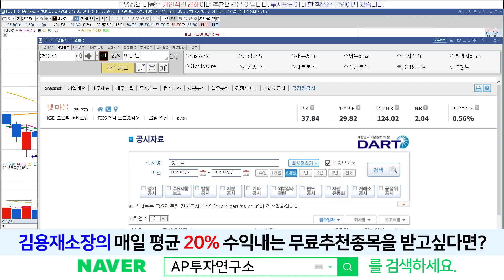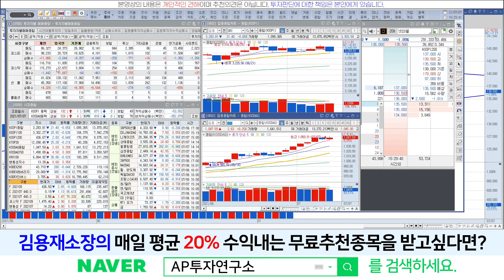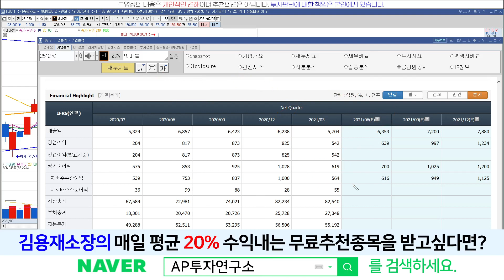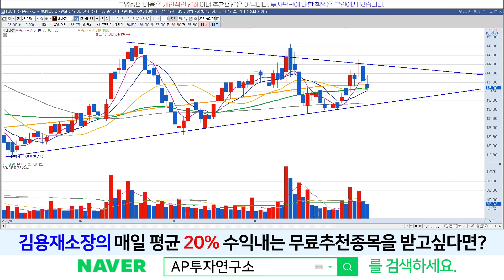넷마블(251270) - 2분기 실적 체크합시다